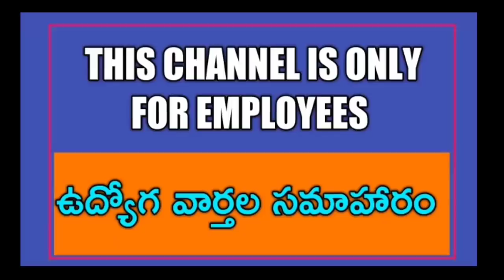పీఆర్సీ,ఐఆర్,రిటైర్మెంటు పెంపు గురించి సీఎంని అడక్కుండా చచ్చుబడిన ఉద్యోగ సంఘాల నాయకులారా..ఆలోచించండి